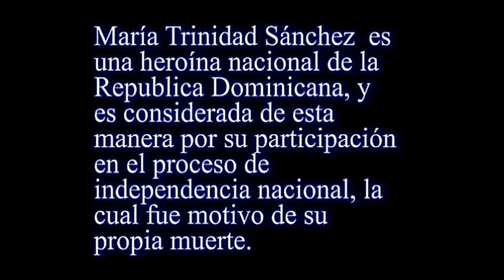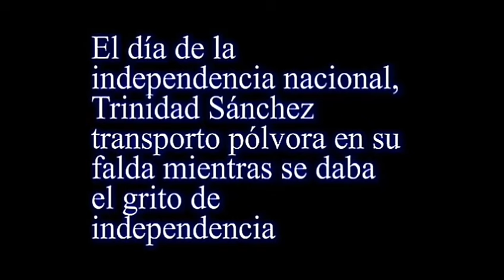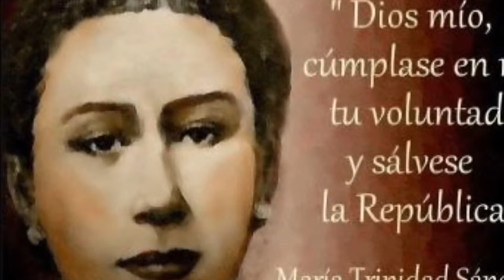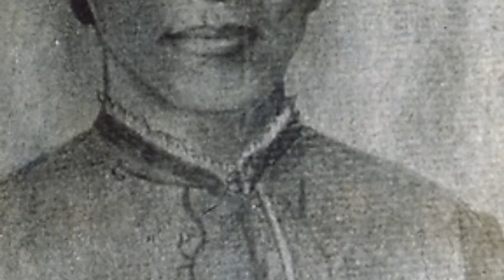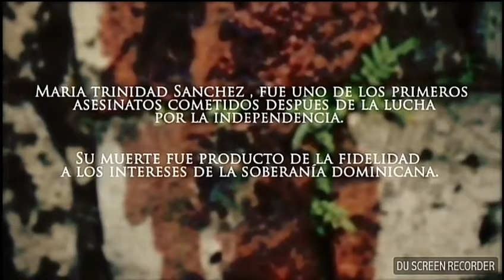Biografía de( maria trinidad sanchez) heroína dominicana trasporto pólvora en su falda por su patria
María Trinidad Sánchez fue una activista dominicana de la independencia del país. La primera víctima del crimen político en la historia dominicana, es la más elevada expresión del liderazgo femenino .